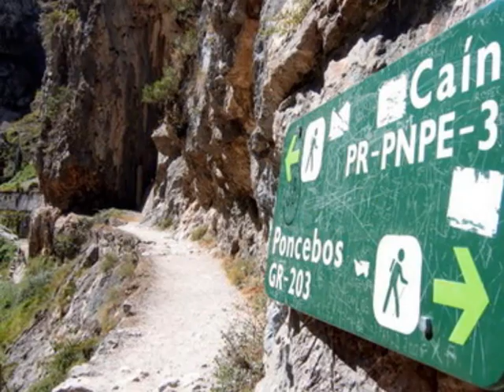Pensado en ti_0001.wmv